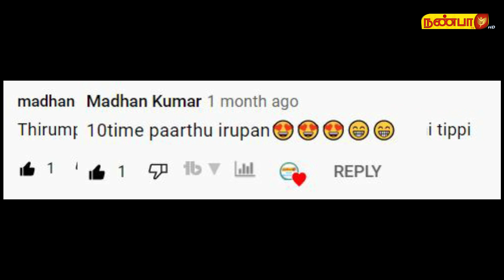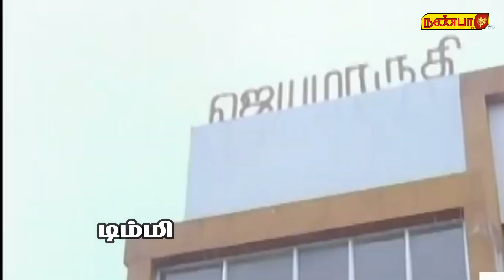Dikkiloona - Per Vachaalum Vaikkaama Video | Dimmi Dippi | Tamil comedy | nanba vijay | nanba tv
Dikkiloona - Per Vachaalum Vaikkaama Video | Dimmi Dippi | Tamil fun | nanba vijay | nanba tv
Tamil entertainment , tamil fun video
per vachalum
dikkilona , dikkilona comedy , tamil comedy
tamil movie scenes
tamil movie , dimmi dippi
CAST : ALL  GALAXY SUPER STAR " DIMMI DIPPI "
HOST
DOP

SINCERE THANKS TO
Vadivel oorar & Poosaripatty Village people.

The views and opinions expressed in this video are not meant to hurt any individual. we cannot held liable in such situations COPYRIGHT DISCLAIMER UNDER SECTION 107 OF THE COPYRIGHT ACT 1976 Copyright Disclaimer Under section 107 of the Copyright act 1976, allowance is made for the "fair use for purposes such as criticism, comment,news reporting,teaching,scholarship and research.
Follow us On:
NanbaTV YouTube